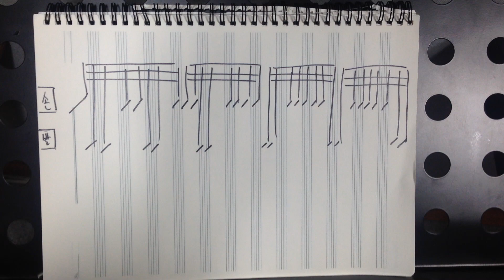Korean Drummer Yonghoon Lim 32beat Lick